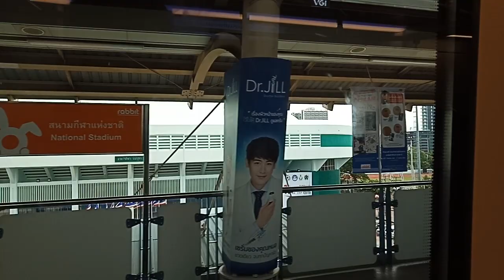[BTS Skytrain] Siemens New BTS Train EMU-A2 No.65 (Part1)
รถไฟฟ้าบีทีเอส สายสีลม
รถไฟฟ้า Siemens ขบวนใหม่ ขบวน EMU-A2-65 ช่วง สถานีสยาม ถึง สถานีสนามกีฬาแห่งชาติ